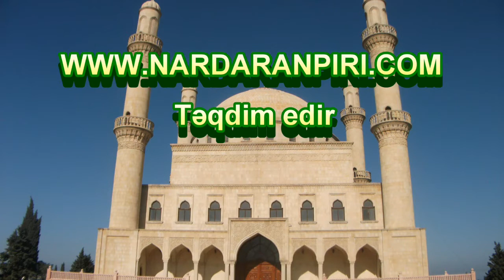Nardaranpiri.com:Hacı Şeyx Fədai Cümə xütbəsi "Fitnəli zəmanədə möminlər və onların vəzifələri"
Nardaranpiri.com: Nardaran Rəhimə xanım (s.ə) ziyarətgahının Hüseyniyyəsində Hüccətul islam vəl muslimin Hacı Şeyx Fədai Cümə xütbəsi "Fitnəli zəmanədə möminlər və onların vəzifələri" haqqında - 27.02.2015.